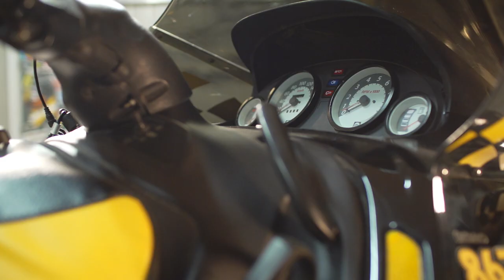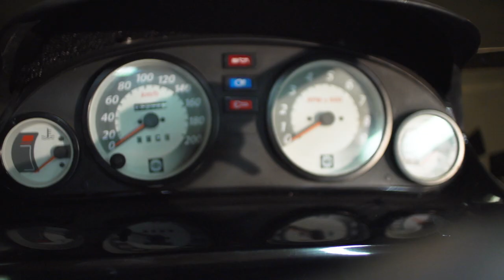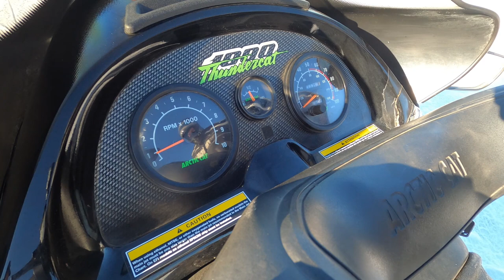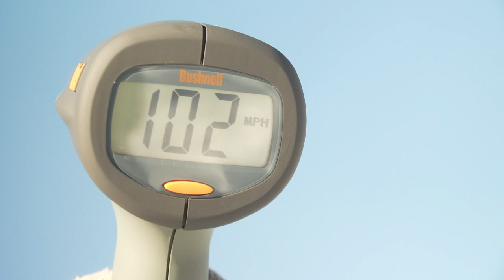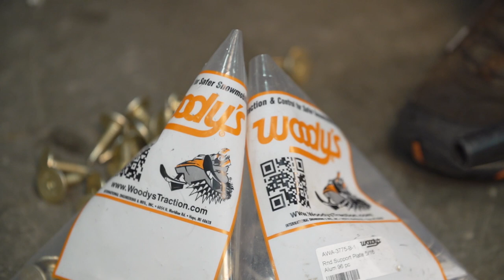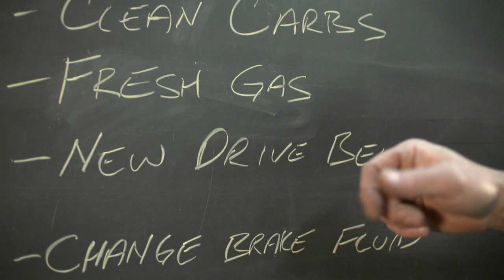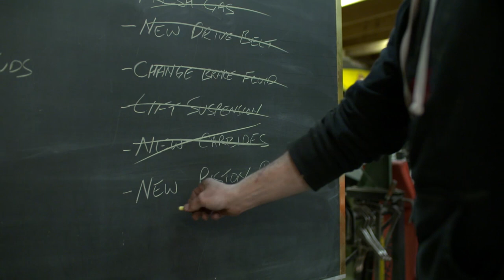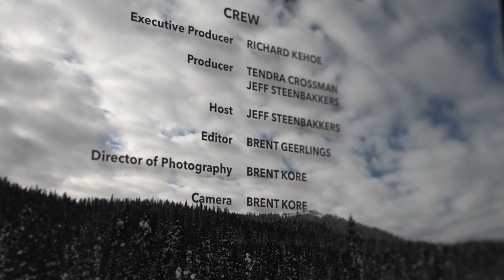Scuz-Z Saga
It's time to relive the epic triple adventures from the 2021 STV series in a hour long special! Who will hit the top speed? Will the Scuz-Z let us down? Will Jeff chew on any gas lines?
Same STV time, same STV channel, welcome to the Scuz-Z Saga!